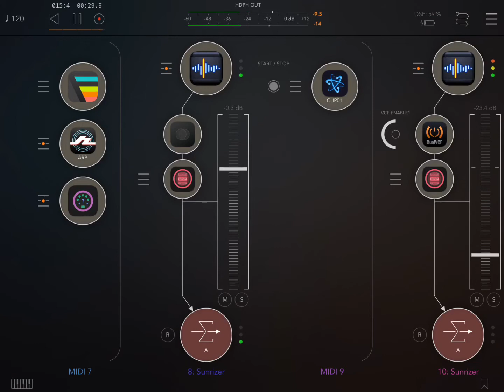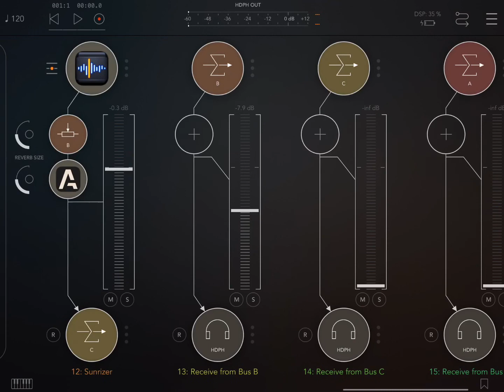Chaotic Jam 11 HQ (iPad5 - Zé Osório)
Jam caótica com musical apps Atom, FugueMachine, Rozeta Arpeggio, midiGATEs e Autony mandando notas para musical app Sunrizer (6 instâncias), bateria do musical app FutureDrummer, efeitos dos musical apps Wider, DualVCF, Panstation2 (3 instâncias) e FAC Alteza, musical app MM-1 Mute Master faz disparo dos fluxos no musical app AUM que faz o roteio, no iPad 5 por José Osório de Souza.